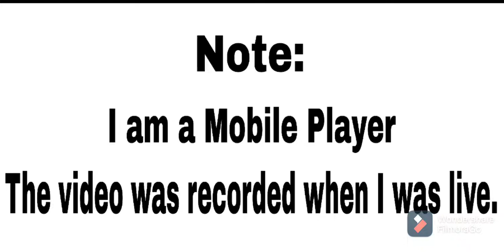Double AWM with 🎸Legends Never Die🎸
Hello Guys,
I hope you all liked my video...
It is a gaming channel...

You can be my friend in free fire...